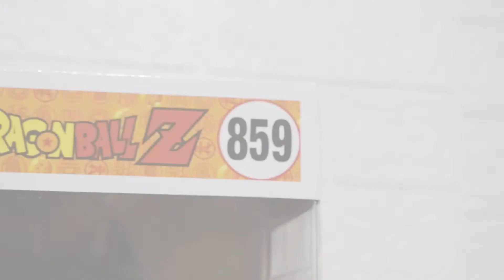Funko Pop Shenron 10 inches Pop Unboxing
Shenron is a magical dragon from the manga Dragon Ball, as well as the animes Dragon Ball, Dragon Ball Z, Dragon Ball Super, and Dragon Ball GT.